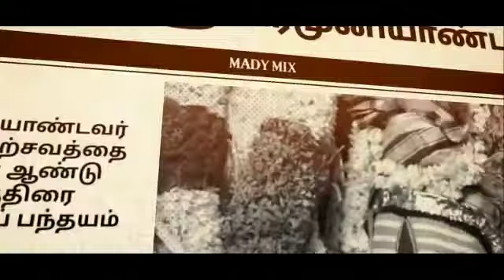வைரிவயல் வீரமுனியாண்டவர் பந்தயம் 17/2/2021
Video from Karthi Mk